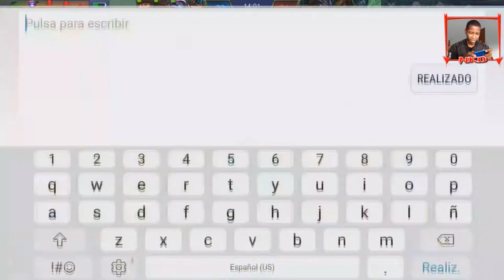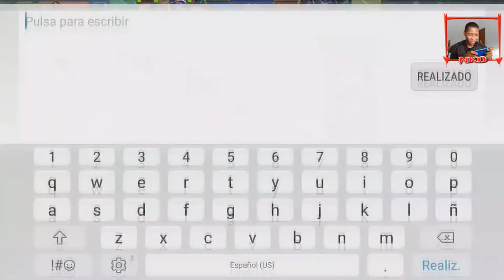Nuevo Heroe (Jawhead) I NUEVOS TALENTOS - Lesley Odiada en Mobile Legends